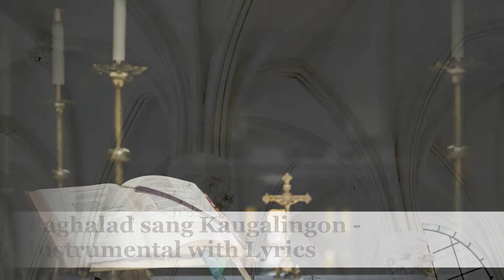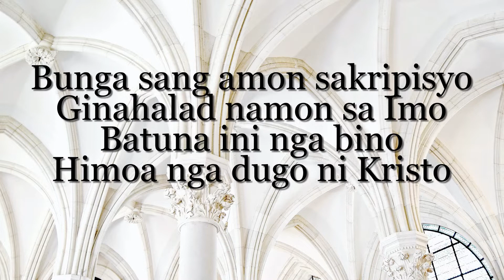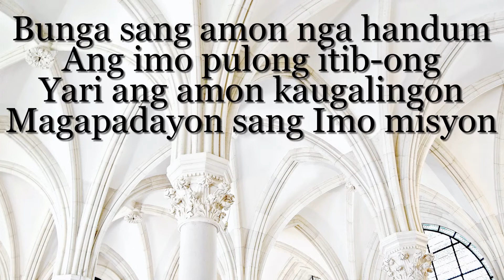Paghalad sang Kaugalingon - Instrumental with Lyrics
Original Composition: Rev. Fr. Joel Eslabra